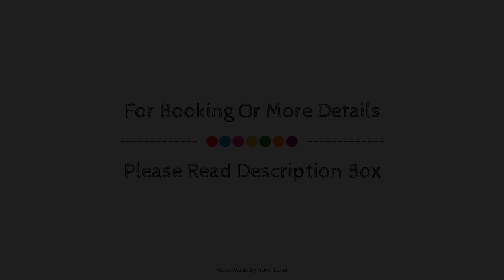St James Hotel, Grimsby, United Kingdom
About Property:
Located in West Marsh, St James Hotel is a perfect starting point from which to explore Grimsby. Both business travelers and tourists can enjoy the hotel's facilities and services. 24-hour room service, free Wi-Fi in all rooms, 24-hour front desk, luggage storage, Wi-Fi in public areas are there for guest's enjoyment. All rooms are designed and decorated to make guests feel right at home, and some rooms come with television LCD/plasma screen, carpeting, internet access – wireless (complimentary), non smoking rooms, heating. To enhance guests' stay, the hotel offers recreational facilities such as golf course (within 3 km). Convenience and comfort makes St James Hotel the perfect choice for your stay in Grimsby.
Searching For
1. St James Hotel - Grimsby
2. St James Hotel - Grimsby Virtual Tour
3. St James Hotel - Grimsby Rooms
4. St James Hotel - Grimsby Amenities
5. St James Hotel - Grimsby Videos
6. St James Hotel - Grimsby Offers
7. St James Hotel - Grimsby Deals
Audio Credit:
Track Title: Blank Slate
Artist: VYEN